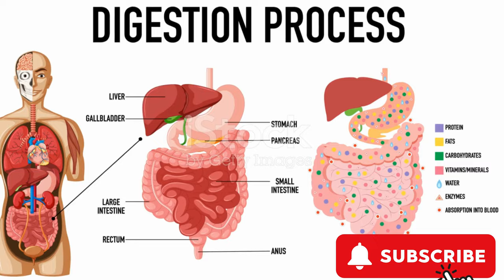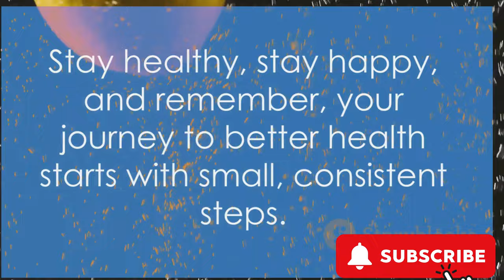How to lose weight without exercise (Don't Miss).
Ready to supercharge your weight loss journey? Discover the incredible benefits of starting your day with a refreshing glass of lemon water! In this video, we delve into the science-backed reasons why lemon water can be a game-changer for shedding those extra pounds. From aiding digestion to boosting metabolism, join us as we explore the power of this simple morning ritual. Watch now and take the first step towards a healthier, happier you!